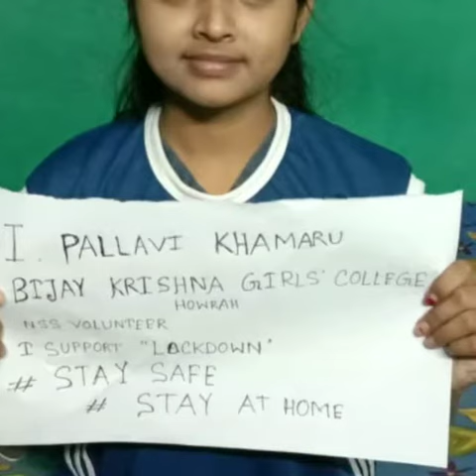Happy to Help during COVID 19 from West Bengal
NSS Unit of Bijoy Krishna Girls College Howrah West Bengal happy to help the needy during COVID 19 breakout .